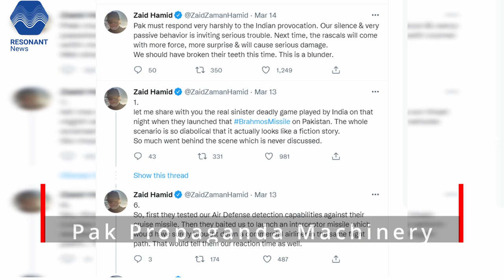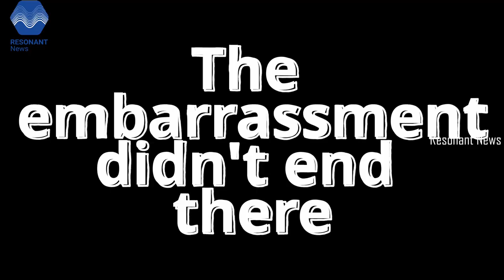BIG: US Supports India, Pak Embarrassed BrahMos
US supports India on BrahMos.
Also do watch our video with Ex BrahMos Chief on how capable Brahmos is